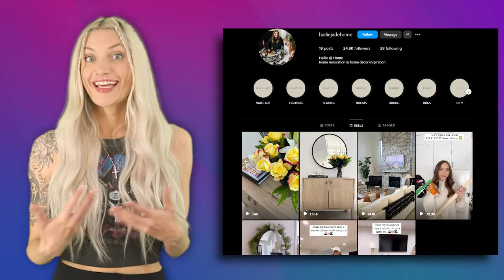Hailie Mathers | You Won't Believe What We Found In Her Basement | House Tour 2024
Hailie Mathers, daughter of Eminem just recently got married. Join us as we explore her exquisite home in this exclusive 2024 house tour. Hailie Jade Mathers has found a real side hobby in interior design. The 28-year-old posted impressive before-and-after pictures of the home renovations she and her husband Evan McClintock, have undertaken.
Hailie even launched an Instagram account to display her transformation projects, expressing in the comments of one post that she is excited to share more of her future work.